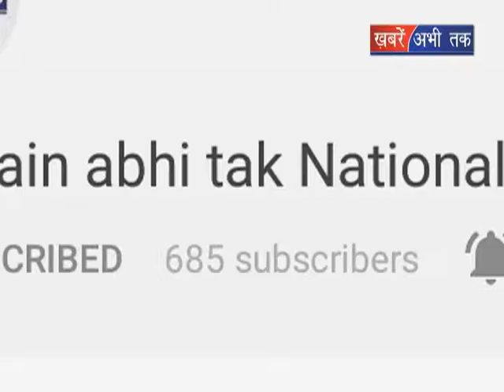25 हज़ार के नमी बदमाश गिरफ्तार || Khabrain Abhi Tak Live